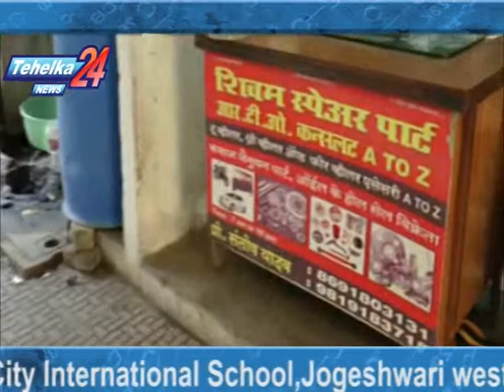WOMEN "SAVE" FROM RAPE ATTEMPT